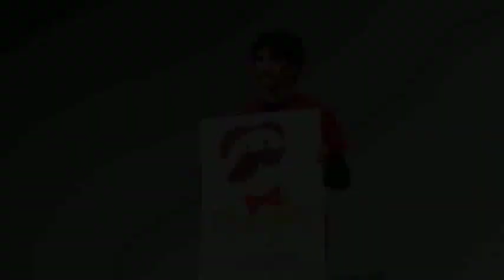Jeremy Warner, Everyone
BYU's sketch comedy group Divine Comedy (Fall 2008): That's who that guy reminds me of! Also, little known fact, this was Jeremy Warner's audition for Divine Comedy.

Cast: Jeremy Warner